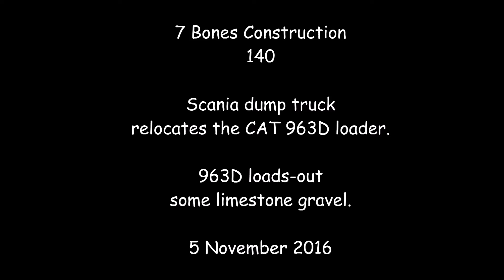7 Bones Rc Construction 140 - Scania relocates the CAT 963D - 5 Nov 2016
7 Bones Construction - 7BC 140
The Scania dump truck relocates the CAT 963D loader.
963D loads-out some limestone gravel.